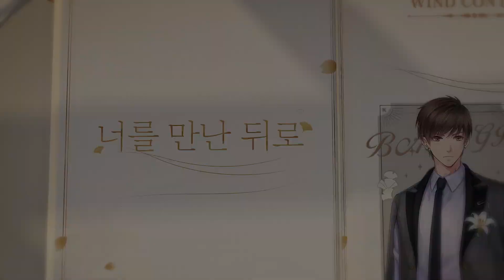[러브앤프로듀서] 백기 '너를 만난 뒤로' PV (CV. 엄상현 성우)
러브앤프로듀서 게임 유저, 팬 채널